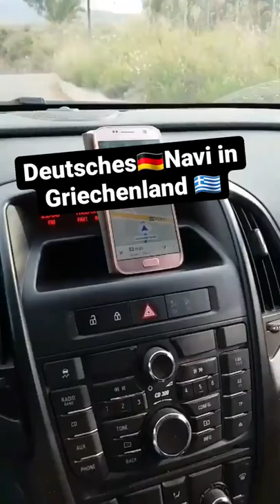Deutches Navi in Griechenland